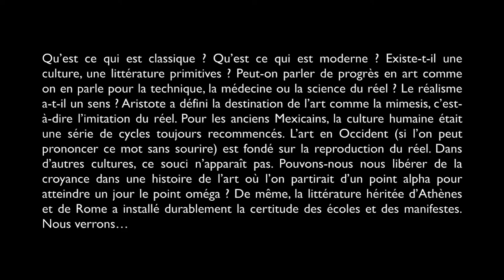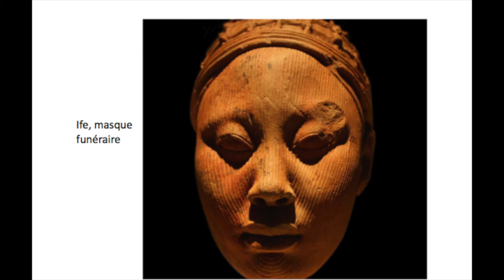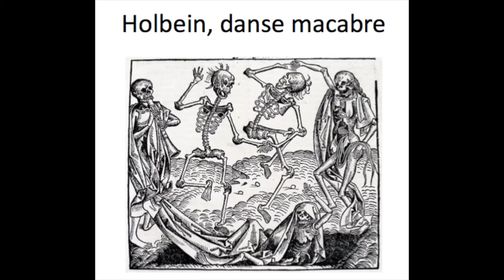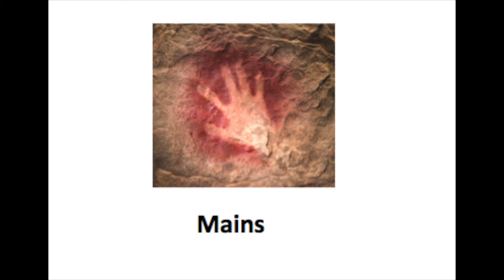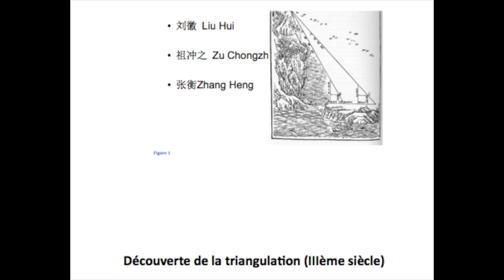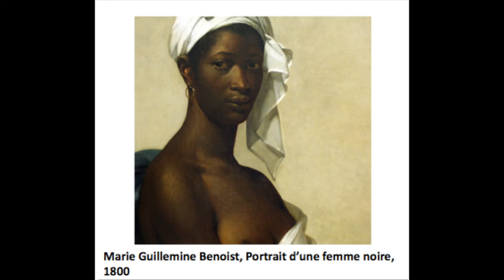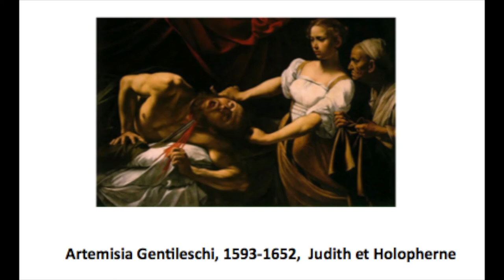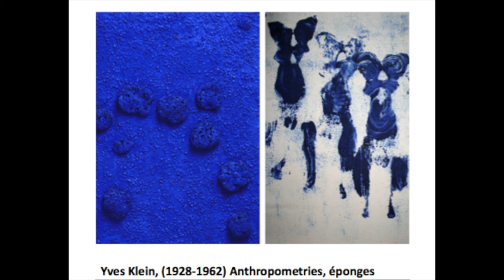Sur l’évolution non-linéaire des arts - J.-M.G. LE CLEZIO, 18 déc. 2015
CONFERENCE MFJ. Qu’est ce qui est classique ? Qu’est ce qui est moderne ? Existe-t-il une culture, une littérature primitives ? Peut-on parler de progrès en art comme on en parle pour la technique, la médecine ou la science du réel ? Le réalisme a-t-il un sens ? Aristote a défini la destination de l’art comme la mimesis, c’est-à-dire l’imitation du réel. Pour les anciens Mexicains, la culture humaine était une série de cycles toujours recommencés. L’art en Occident (si l’on peut prononcer ce mot sans sourire) est fondé sur la reproduction du réel. Dans d’autres cultures, ce souci n’apparaît pas. Pouvons-nous nous libérer de la croyance dans une histoire de l’art où l’on partirait d’un point alpha pour atteindre un jour le point oméga ? De même, la littérature héritée d’Athènes et de Rome a installé durablement la certitude des écoles et des manifestes. Nous verrons…

Conférencier : Jean-Marie Gustave LE CLÉZIO (écrivain, prix Nobel de littérature)
Discutant : NAKAJI Yoshikazu (univ. de Tôkyô)

Organisation : Bureau français de la MFJ
Co-org. : Graduate School of Humanities and Sociology / Faculté des lettres, Université de Tôkyô
Concours : éd. Sakuhinsha